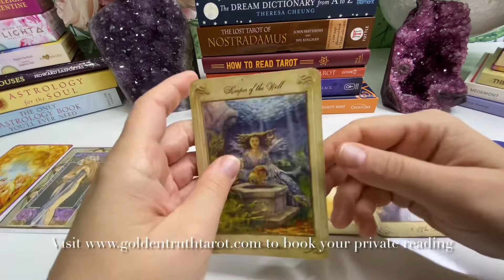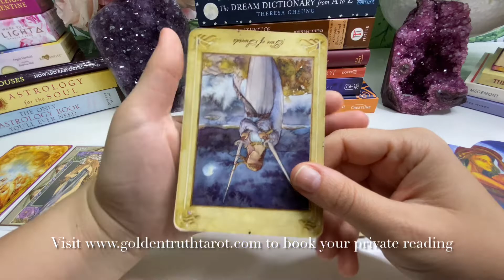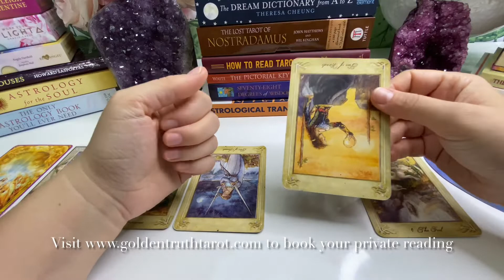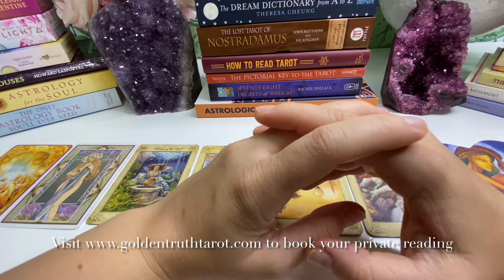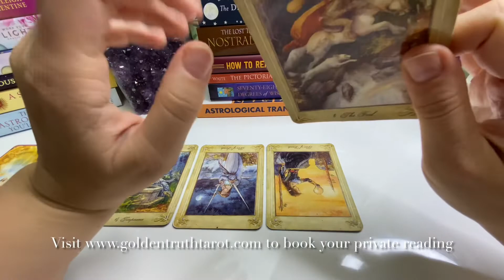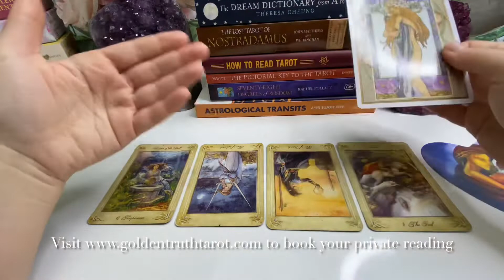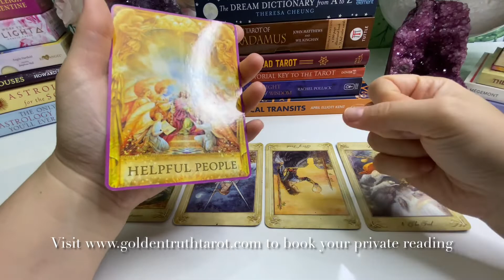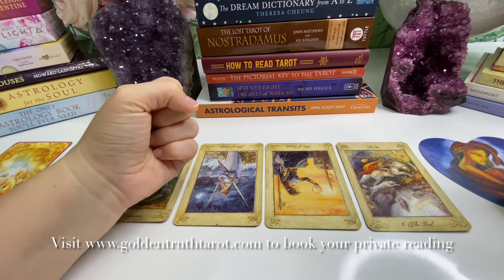♑ 🔮Capricorn predictions for June 2021🔮♑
The new Decks I am using in this video
The Llewellyn Tarot
Astrological Oracle Cards
Angel Answers Oracle Cards
Lovers Oracle: Heart-Shaped Fortune Telling Cards